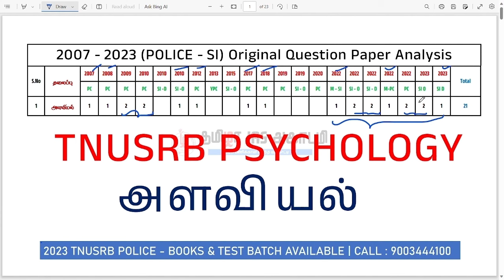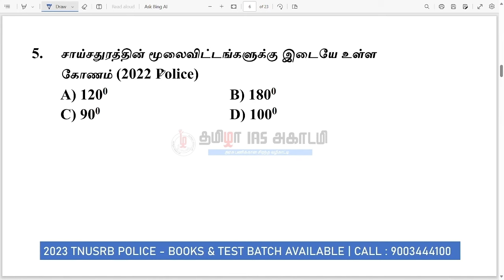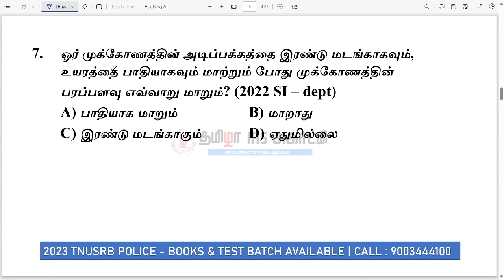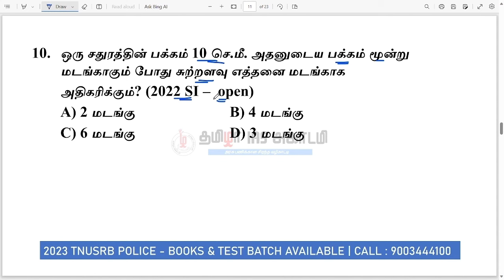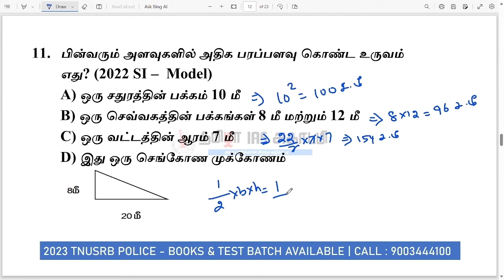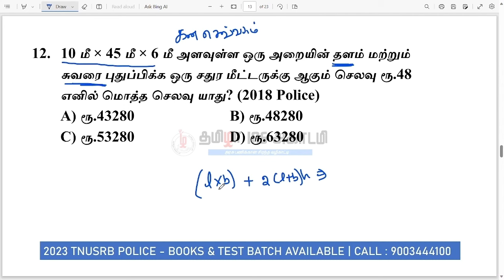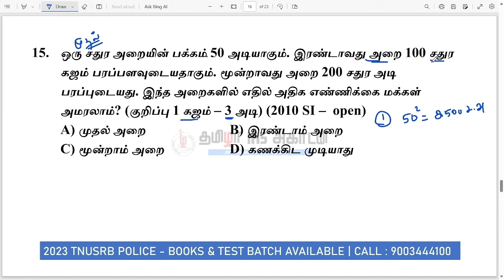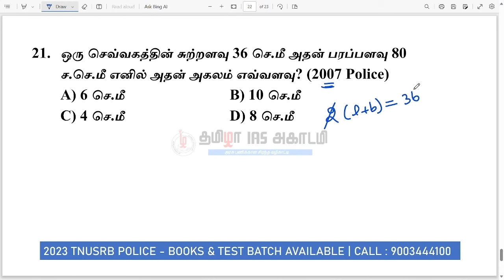TNUSRB PSYCHOLOGY 2007 - 2023 PYQ ANALYSIS | அளவியல் (Measurement) | LAST MINUTE PREPARATIONS